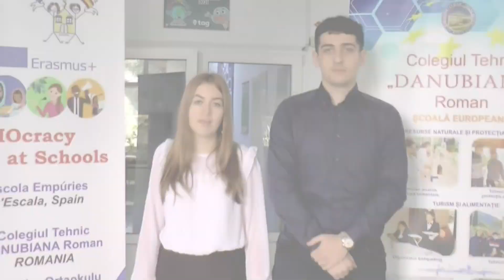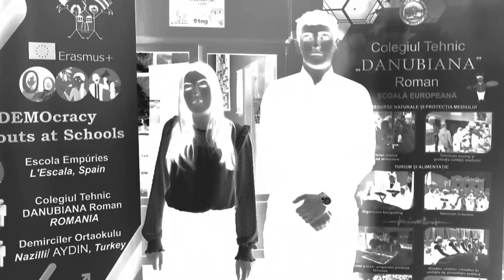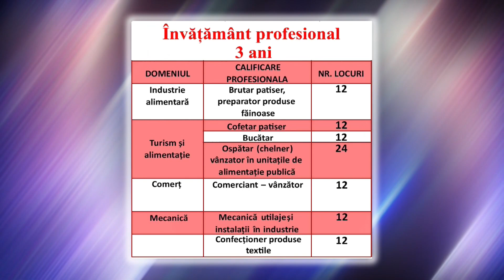OFERTĂ EDUCAȚIONALĂ - COLEGIUL TEHNIC ''DANUBIANA'' ROMAN 2023 - 2024